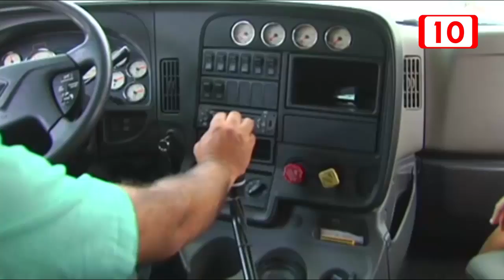83258 Canacar denuncia incremento de robos en carreteras